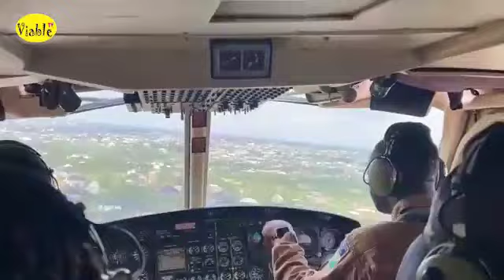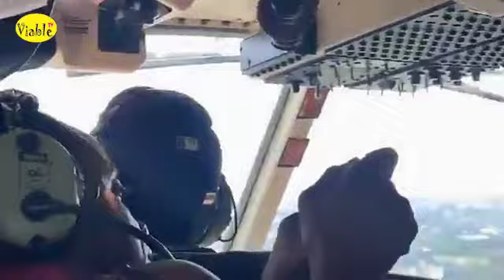Imo Decides 2023 : DIG Frank Mba Conducts Aerial View Of Imo State To Assess Security Situation